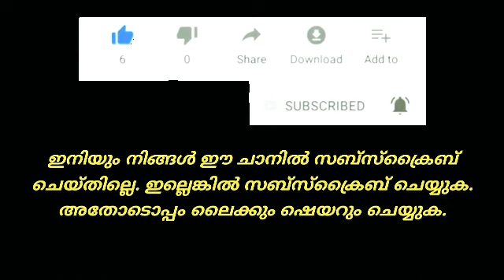Islamic Speech | Abdul Bari Busthani | പാരത്രിക ജീവിതം | Knm | കുറ്റിപ്പുറം ഓണ്‍ലൈന്‍ മത പ്രഭാഷണം.